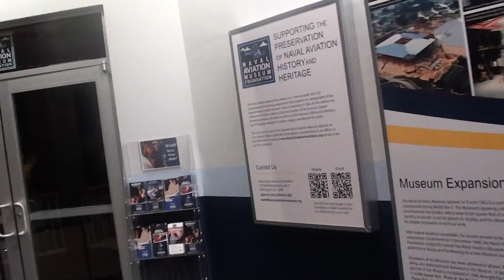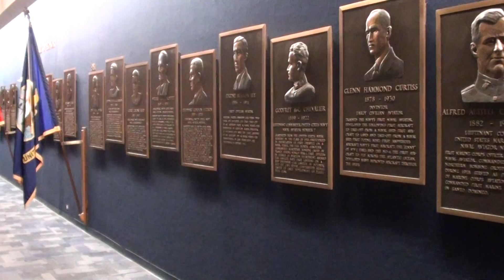Battleship Memorial Park, Mobile, Alabama, Florida, 24 August 2019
Battleship Memorial Park is a military history park and museum located on the western shore of Mobile Bay in Mobile, Alabama.